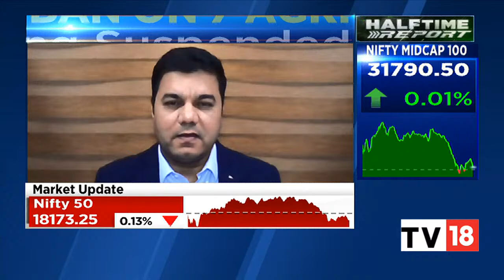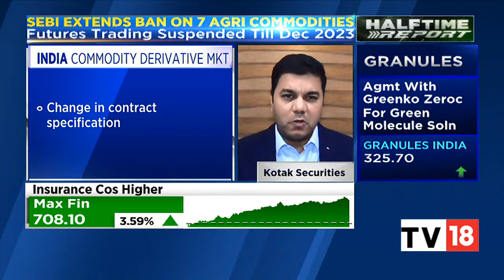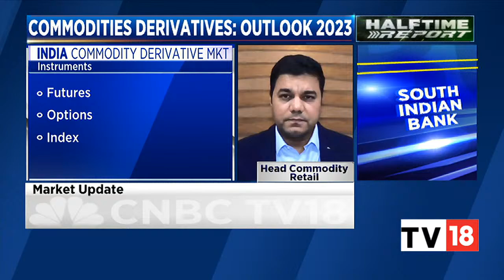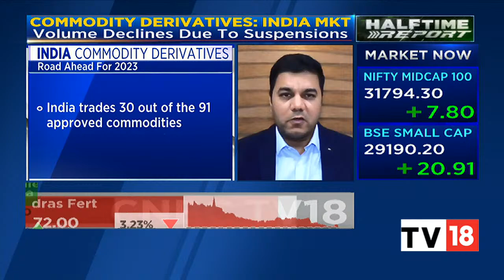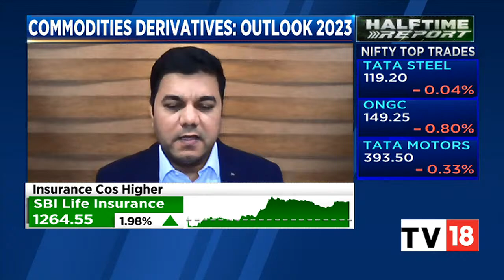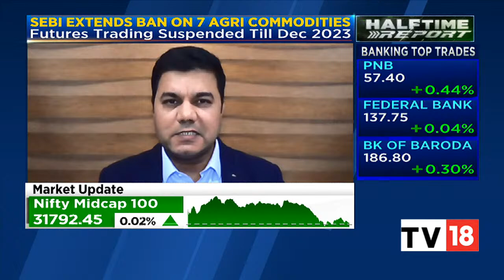Kotak Securities' Sunil Katke Tracks Outlook For Commodities Derivatives For 2023 | Halftime Report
Market regulator SEBI extended its ban on derivatives trading in seven agriculture commodities by another year late, leaving exchanges, participants, some industries and experts disappointed.

SEBI extended the ban on trading in non-basmati paddy, wheat, chana, mustard seeds and its derivatives, soyabean and its derivatives, crude palm oil and moong on concerns that lifting the curbs will lead to inflation.

In an exclusive conversation with CNBC-TV18, Sunil Katke, Head - Commodities Retail Business, Kotak Securities, tracks the outlook for commodities derivatives for 2023. Listen in.

n18oc_business